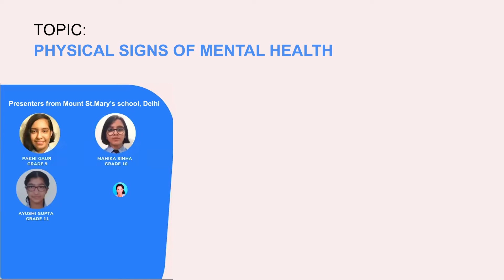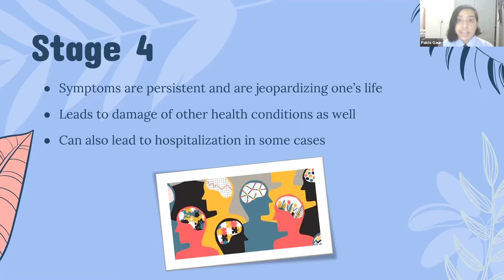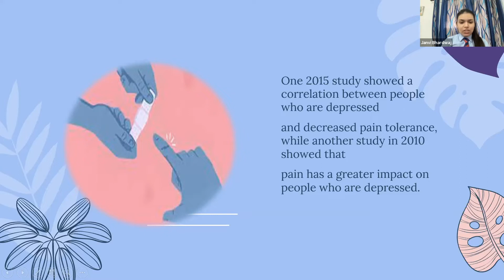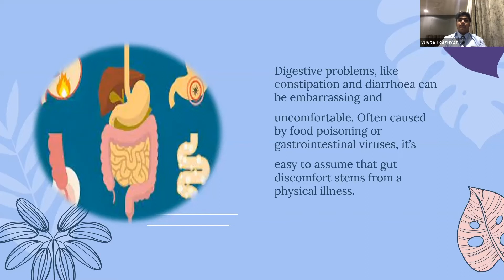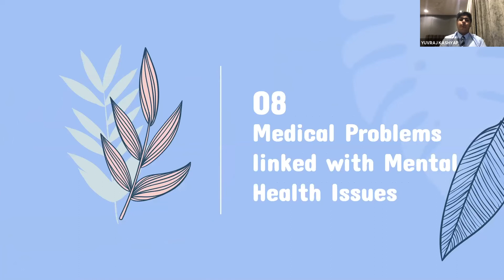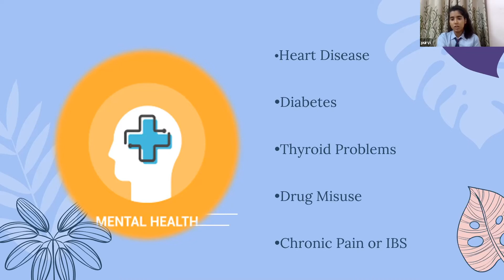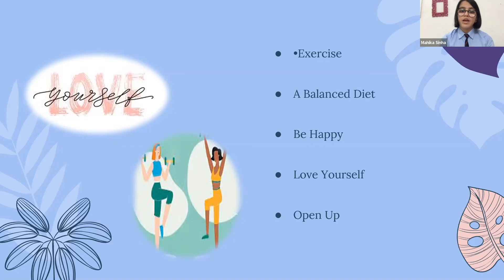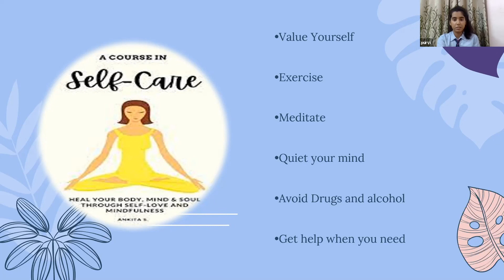Collegey: Physical Signs of Mental Health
Collegey Student Impact Summit session.